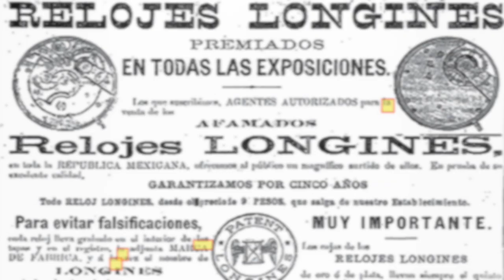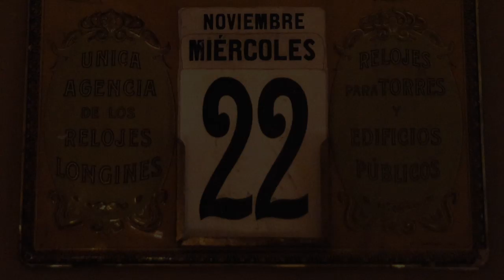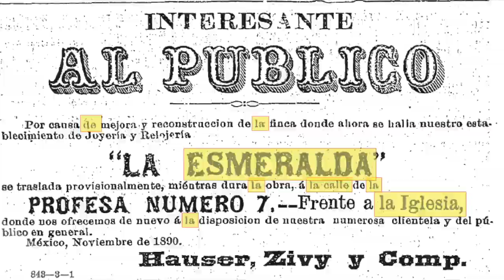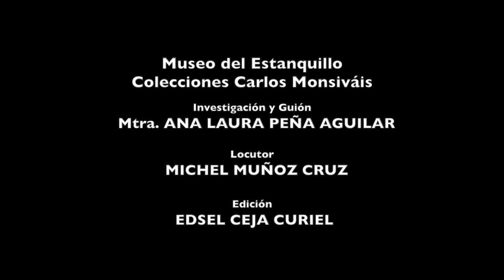Historia del edificio La Esmeralda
Video creado para conmemorar el 8° Aniversario del Museo y el 122° Aniversario de la Inauguración del Edificio.